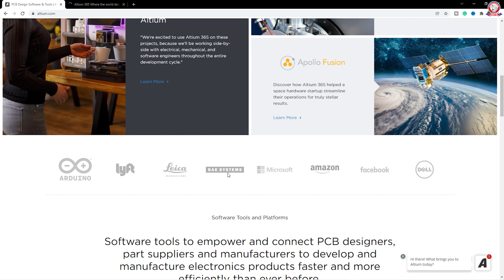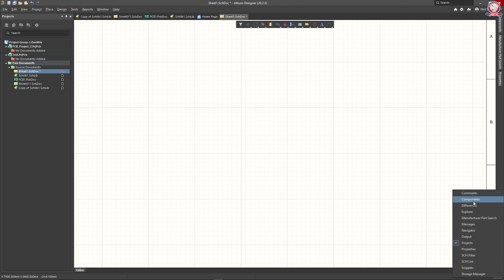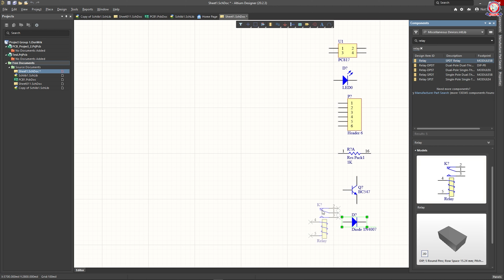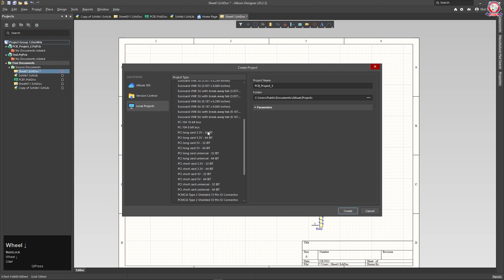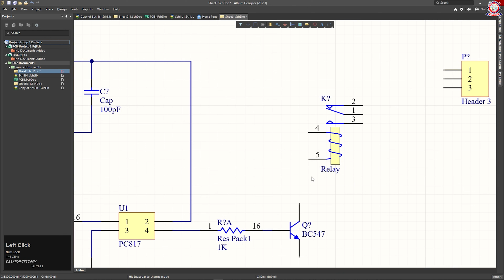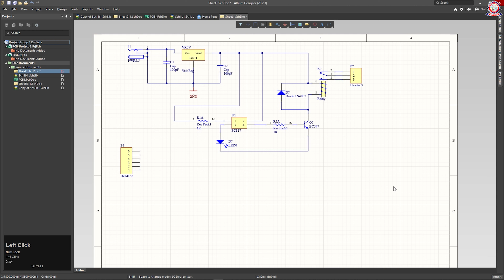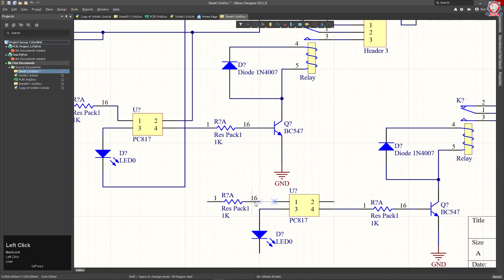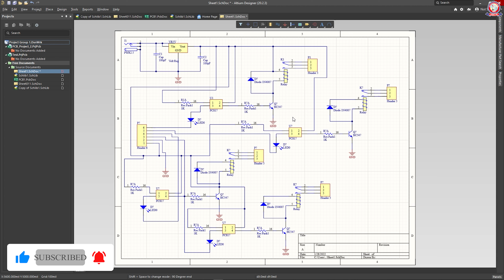Altium Bangla PCB Design Tutorial // Relay Module Complete Schematic Design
This is a really very important video about Altium Bangla PCB Design Tutorial | 4 Channel Relay Module Biasing and Rules & Altium Bangla PCB Design Tutorial // Relay Module Complete Schematic Design